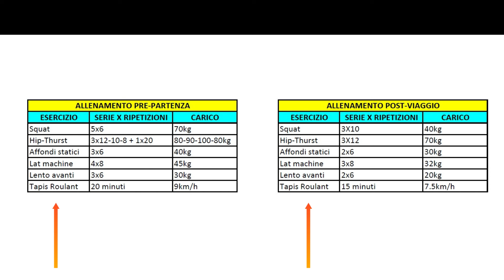[ITA] Riprendere ad allenarsi dopo un lungo viaggio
In questo video ti spiego come ridurre al minimo il rischio infortuni quando si vuole riprendere con gli allenamenti dopo un periodo di stop di due o più settimane dovuto a un lungo viaggio (vacanza).

trovi il video precedente sulla Sindrome da fuso orario con i miei consigli su come combattere il Jet lag.

🎥 𝐋𝐢𝐧𝐤 𝐚𝐥𝐥𝐞 𝐬𝐞𝐳𝐢𝐨𝐧𝐢 𝐝𝐞𝐥 𝐯𝐢𝐝𝐞𝐨:

00:00 Intro
00:48 Situazione post-viaggio
01:29 Ripresa allenamenti
02:11 Modificare l'allenamento
03:44 Prima settimana
04:08 Scenario 1
05:06 Scenario 2
05:59 Gestire il rientro

📧 Se vuoi richiedere un argomento specifico da trattare in uno dei miei video, se hai domande o vuoi solo farmi un saluto, contattami:
info [at] valentinacolombo.net